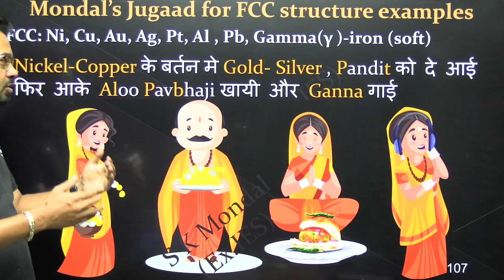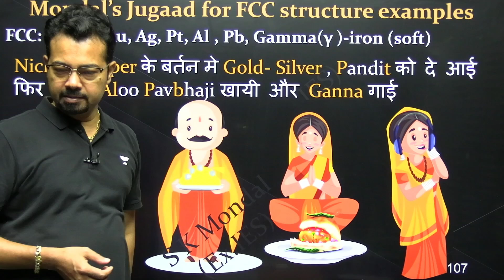FCC Example Mnemonics | Crystal Structure | Learn in one minute | S K Mondal (Ex.IES)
In this quick one-minute lesson, S K Mondal, a former IES officer, shares an easy-to-remember mnemonic to help you quickly recall examples of Face-Centered Cubic (FCC) crystal structures. Understanding crystal structures is vital for materials science and engineering, and this mnemonic will make it simpler for you to remember key elements and compounds that exhibit FCC structures. Whether you’re preparing for the GATE exam or brushing up on your materials science knowledge, this short and effective mnemonic is a handy tool to reinforce your learning and ensure you can recall FCC examples effortlessly during exams or interviews.

🎁 Unbox 2024 🎁
➤ GATE Subscription now at ₹8,499* Only
➤ Offer valid till 28th August 2024
Hurry, Up !

📕 𝐁𝐚𝐭𝐜𝐡/𝐂𝐨𝐮𝐫𝐬𝐞 𝐋𝐢𝐧𝐤𝐬:
📚 Below GATE & ESE Batches are Live
🗓️ Start Date: 25th August 2024

📮 Mechanical: Batch for GATE, ESE & PSUs 2025/26 - ME - E

📮Civil: Batch for GATE, ESE & PSUs 2025/26 - CE - E

📮 CS & IT : Batch for GATE & PSUs 2025 - CS & IT - C

📮 DS & AI : Batch for GATE & PSUs 2025 - DS & AI

🏅Unacademy Scholarship Test for GATE 2025 on 25th August 2024 🏅
➤ Get a chance to win upto 100%* Scholarship
Hurry up !